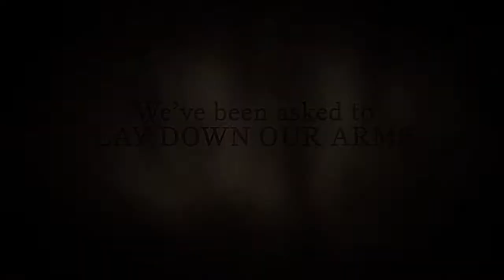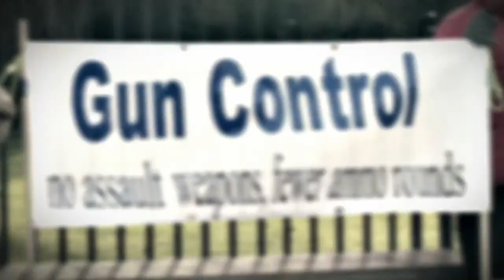Freedom Fighters TV Television Trailer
Tune in the the most real, entertaining and informational shooting show on TV today.  Are you a Freedom Fighter?  Freedom Fighters TV.